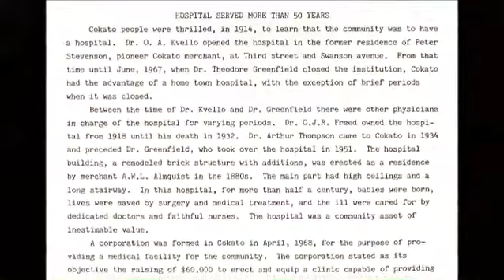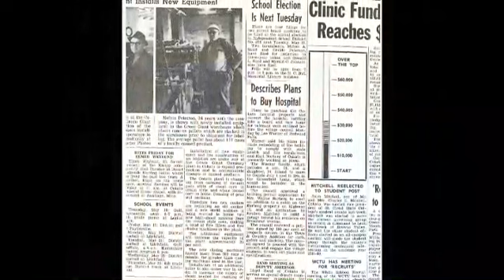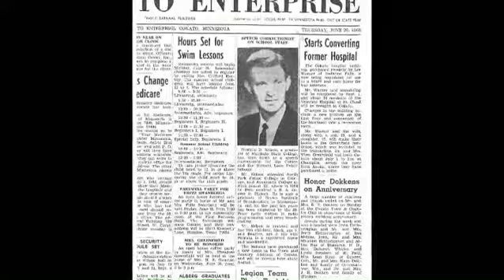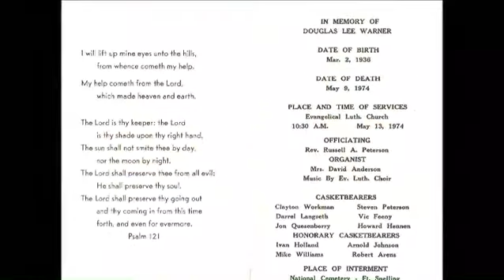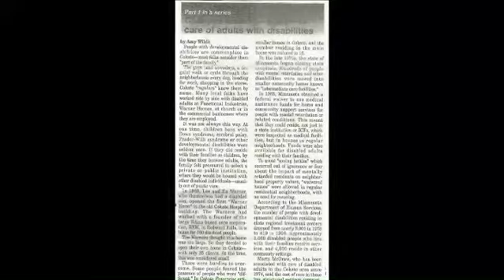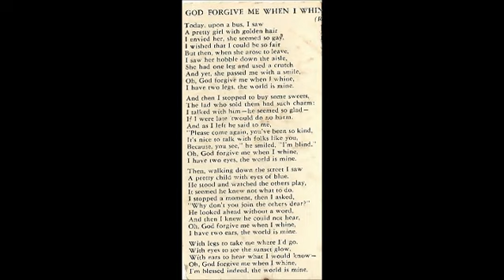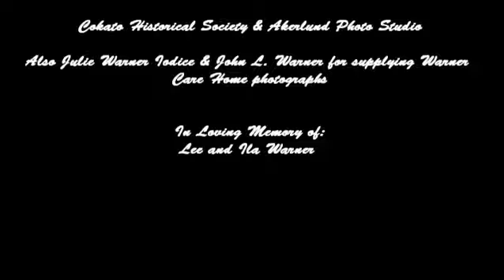The Warner Care Home